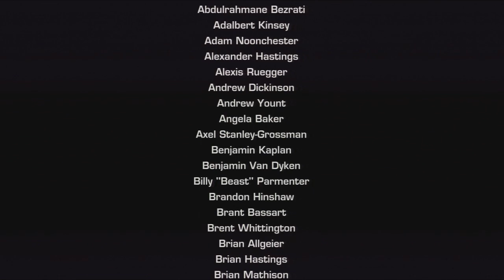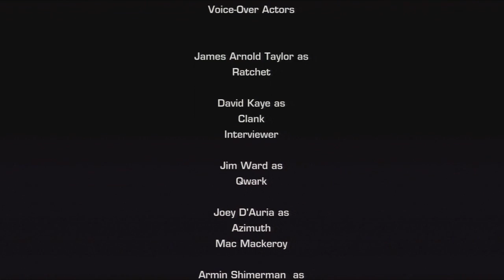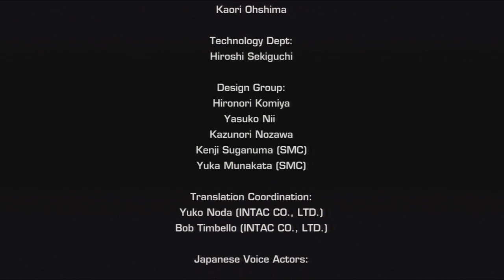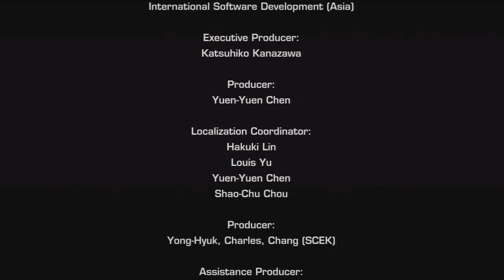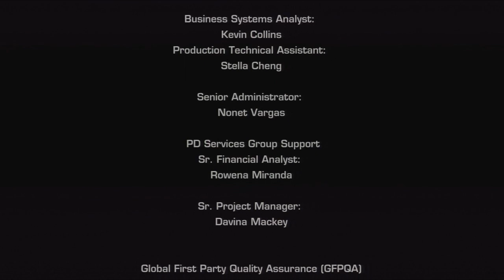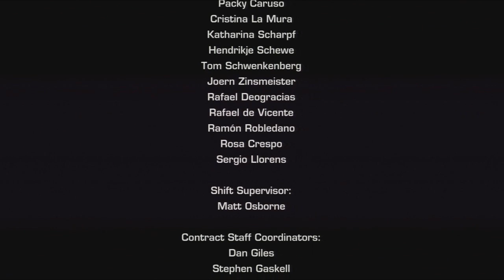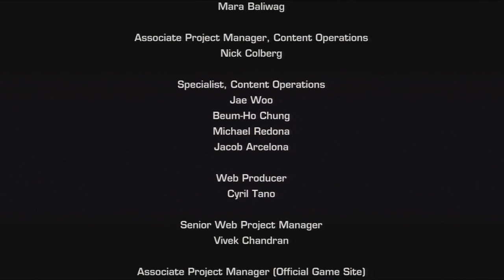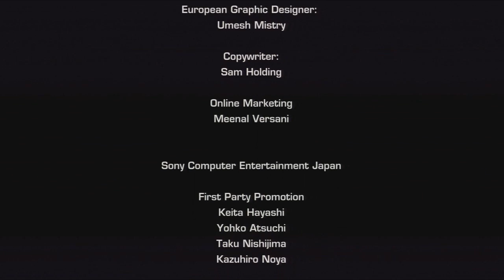Ratchet and Clank: ACiT - [37] Honor and Loyalty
Time is a gift...